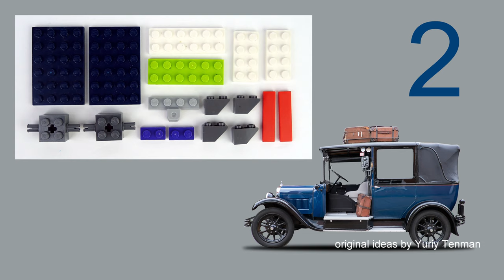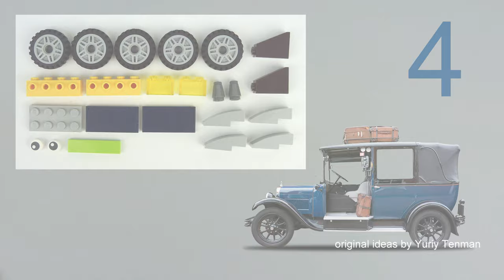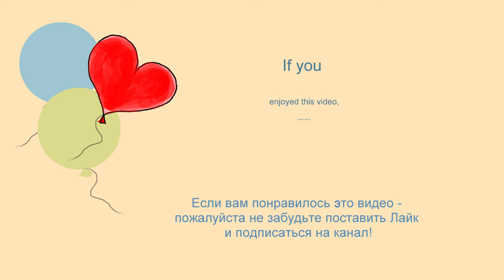LEGO 10696 Car Taxi MOC. How to build Car from Lego Classic. Save Money & Space with Lego Classic.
150 models from one set Lego Classic 10696.
45 models from one set Lego Classic 10698.
40 models from sets Lego Classic 11014 & 10704.
20 trucks from Lego Classic.
18 military models from Lego Classic.
15 planes from Lego Classic.
10 excavators & tractors from Lego Classic.
10 trains from Lego Classic.